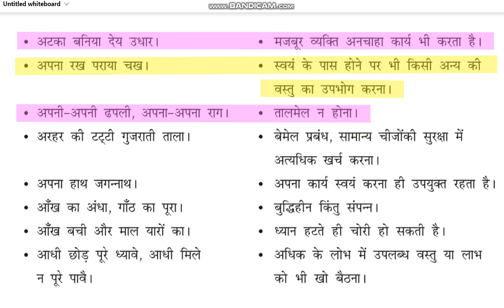हिंदी मुहावरे और लोकोक्तियां 18